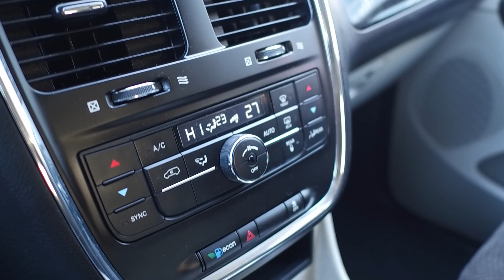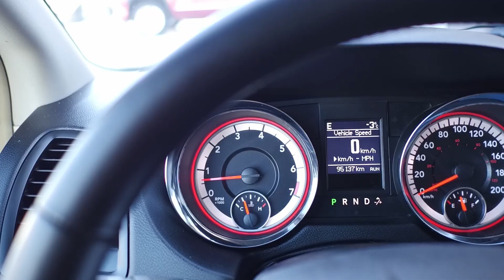2015 Dodge Grand Caravan Crew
Interior Features:

2nd & 3rd-Row Stow 'N Go® Folding Seats
8-Way Power Driver's Seat w/ 2-Way Power Lumbar Adjust
Electronic Vehicle Information Centre (EVIC)
Uconnect® 130 AM/FM/CD/MP3 Multimedia Centre
6-Speaker Audio System
Auxiliary Input
12-Volt Power Outlets (x3)
Super Console
Tilt & Telescoping Steering Column
Power Windows
Power Door Locks
Power Side Mirrors
Air Conditioning
Tri-Zone Automatic Temperature Control

Exterior Features:

Fog Lamps
Quad-Halogen Headlamps
Heated Side Mirrors
Bright Stow 'N Place™ Roof Rack Side Rails
Rear Privacy Glass
17" Aluminum-Alloy Wheels

Drivers Assistance:

Fuel Economizer Mode
Cruise Control
Trailer Sway Control & Brake Assist
Electronic Stability Control (ESC) w/ All-Speed Traction Control
Tire Pressure Monitoring Warning Lamp

Performance Features:

3.6L Pentastar™ VVT - 6 Cylinder Engine
283hp/ 260lb-ft. Torque
6-Speed Automatic Transmission

746689
2C4RDGDGXFR746689